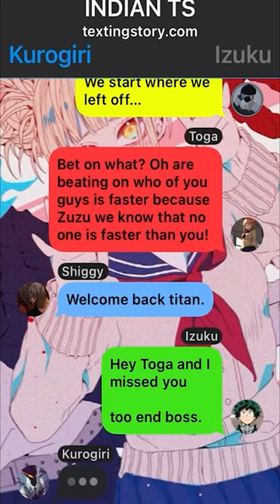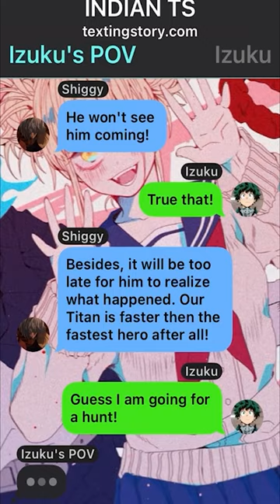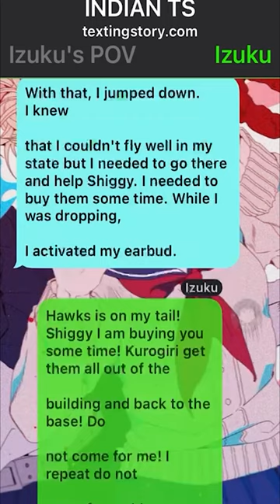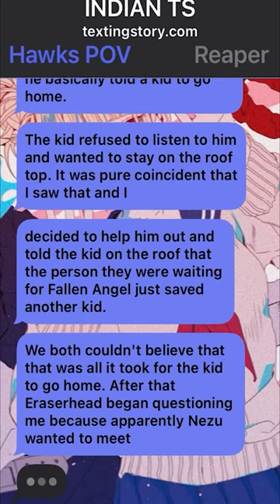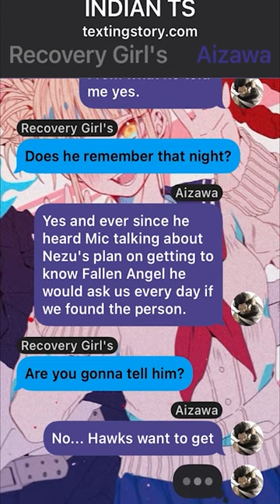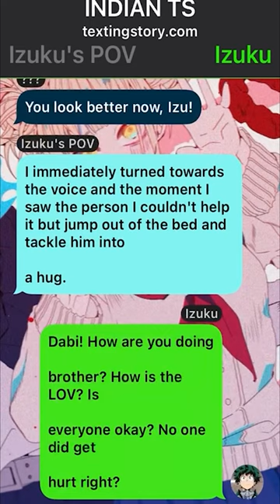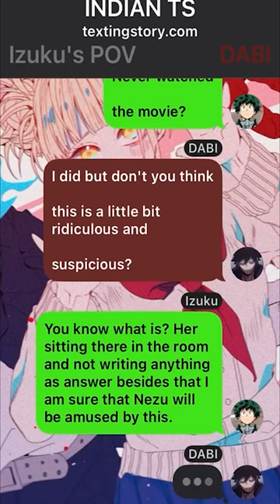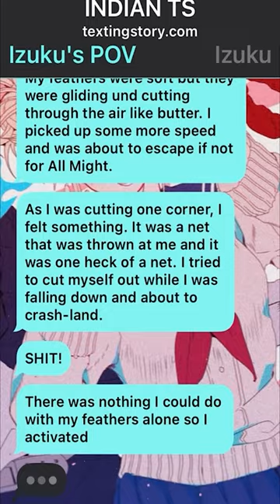Op Neglected Villan Rehab Deku Texting Story// Izuku X ??? //Pt~1 //